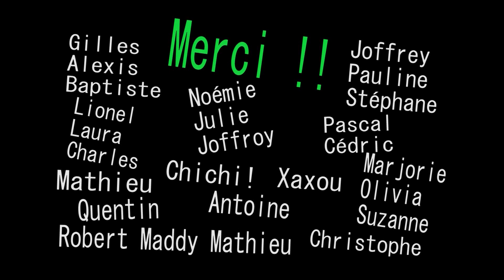Het geheim van Sinterklaas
video voor allemaal !